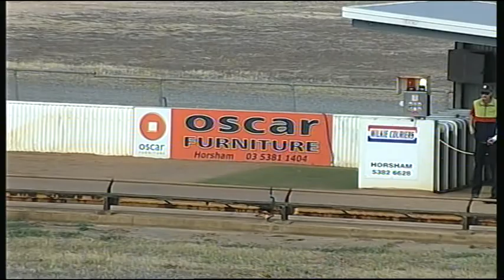HOR TUE 16 DEC 14 R4